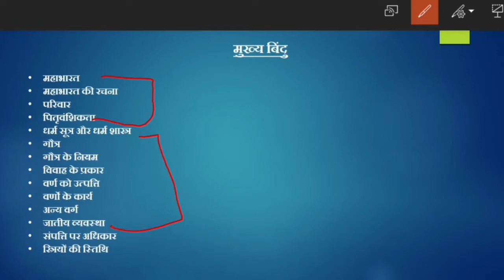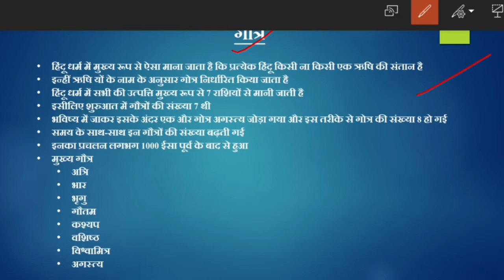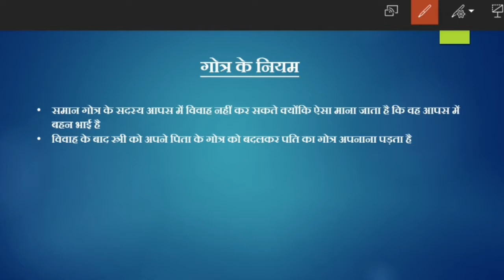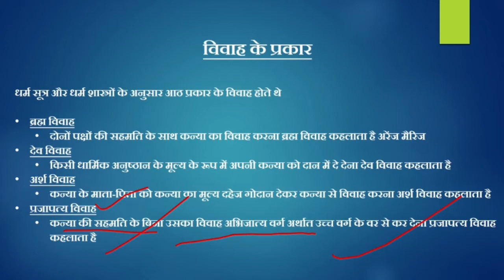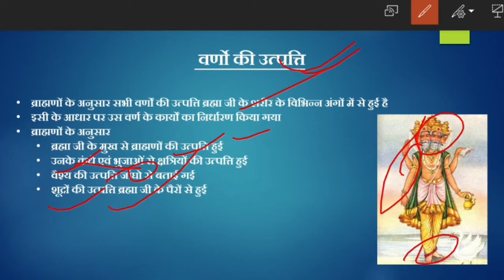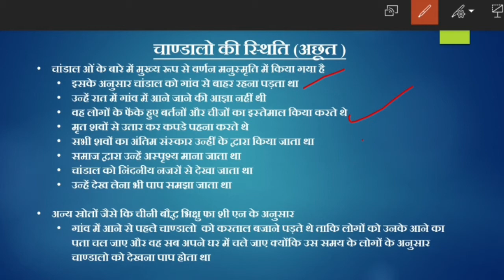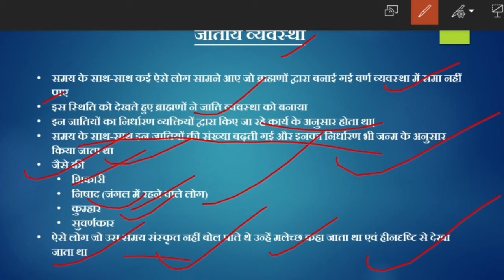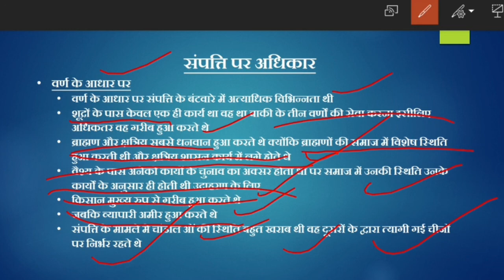बंधुत्व, जाति तथा वर्ग || Class 12 History in Hindi Ch - 3 Part- 2 | New Syllabus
इस वीडियो में कक्षा 12 की इतिहास के पाठ 3  का विस्तार से हिंदी में वर्णन किया गया है।
 In this video we have described about the 3rd chapter of class 12 History in Hindi

Class 12 History in Hindi

IMPORTANT PLAYLISTS For Class 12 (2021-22)